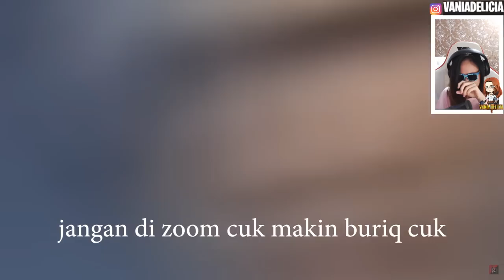REACT @BUDI01GAMING - FREE SUDAH TIDAK BURIK LAGI!!! WKWKWK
Katanya udah nggak burik, apa iya hyunggg? WKWKWK

★Transfer BCA : 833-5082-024 a.n Vania Delicia